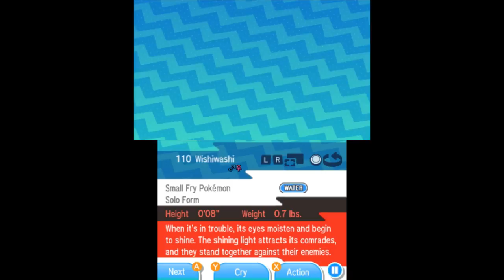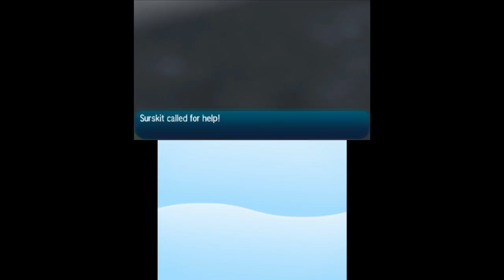Pokemon Sun - Part #13: Second Trial! Totem Wishiwashi (No Z-Moves)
In this part, we arrive at Brooklet Hill and take on Lana's Water-type trial! This is one of the toughest bosses, but with preparation you'll do just fine.

We also capture every pokemon available to us at Brooklet Hill and the trial site, surfing and fishing included.